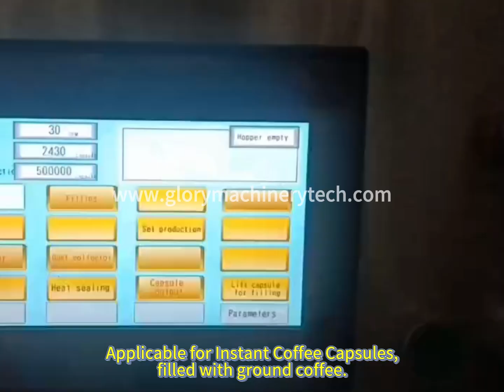Liner Type Instant Coffee Capsules Filling&Sealing Machine/Nespresso Coffee Packaging Machine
Automatic Instant Coffee Capsules Packaging Machine/ Capsules Coffee Filling and Sealing Machine

Applications

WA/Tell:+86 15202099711